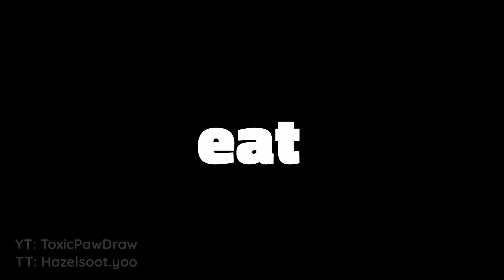eat, sleep, speedrun, repEAT || Meme || GC || Ft. Tommyinnit || DSMP